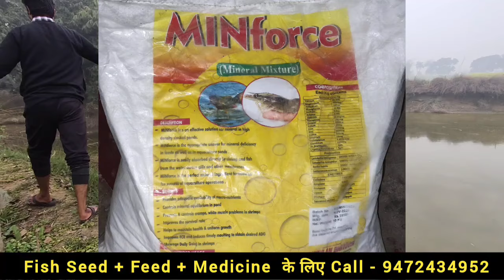कतला मछली का शानदार ग्रोथ ऐसे पाएं || देसी भोजन || कम लागत में बनाएं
कतला मछली का शानदार ग्रोथ ऐसे पाएं
 देसी भोजन
कम लागत में बनाएं

कतला मछली पालन
IMC Fish Farming

Fish Seed
Fish Seeds
Fish Medicine

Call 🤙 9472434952